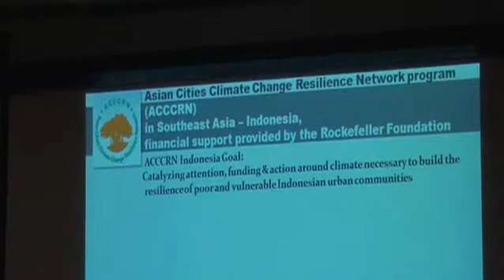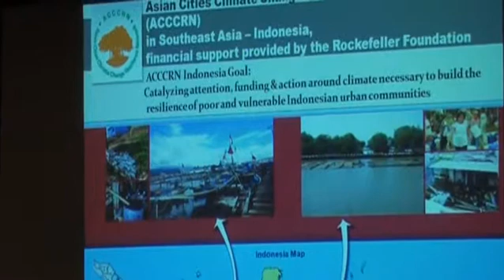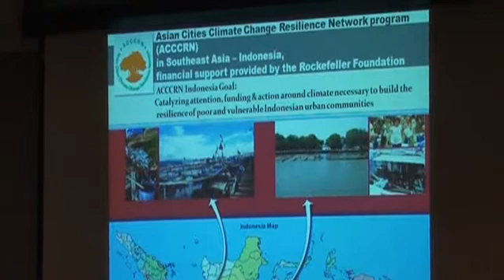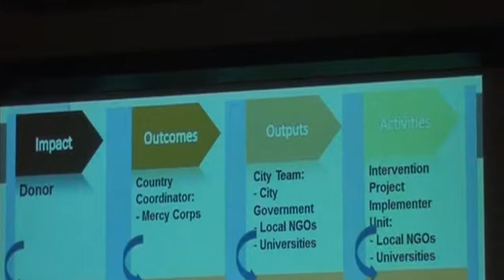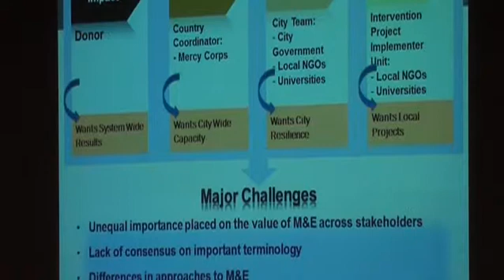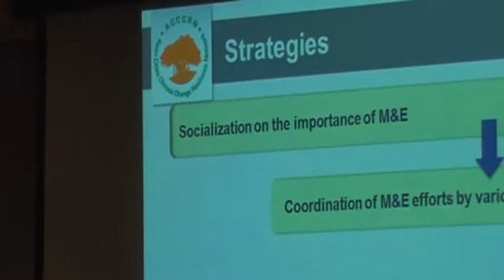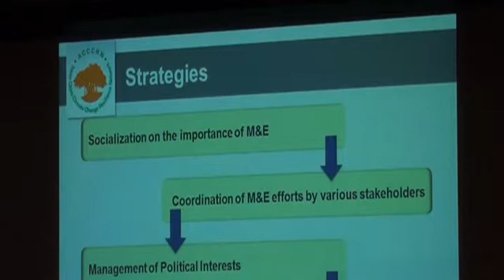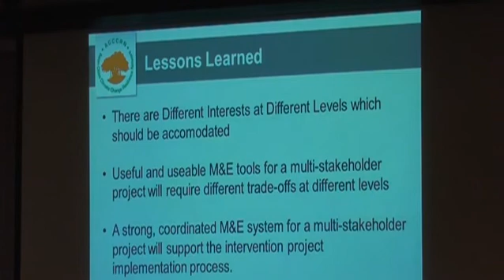2012 10 03 EES Conference: "Building M&E systems for Adaptation Projects: Stakeholders Involvement"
By Priskila Piva Maharani Bell.

ACCCRN program aimed to assist cities' governments and communities in Asia to cope with the climate change challenges with ultimate goal 'catalyzing attention, funding, and action around climate necessary to build the resilience of poor and vulnerable Indonesian urban communities". In Indonesia, ACCCRN is conducted in two cities, Semarang and Bandar Lampung. Both cities are in Phase III where they implement climate change adaptation projects.

To support these adaptation projects, to focus on the goals, and to keep achievements on track, a monitoring and evaluation system is being implemented for the following adaptation projects namely "Groundwater Conservation through Application of Biopore Infiltration Hole Technology for Climate Change Adaptation", "Strengthening and empowering teachers and student capacities in Urban Climate Change Resilience" for Bandar Lampung city and 'Flood Forecasting and Warning System as Climate Change Adaptation Measures through Flood Risk" for Semarang city.

The implementation of these projects involves many stakeholders, including government, Local NGOs and Universities. The stakeholder involvement has its own challenges due to different level of understanding of the needs, used terms, approaches and methods for
monitoring and evaluation, as well as clashes of different interest among these stakeholders and knowledge limitations on Climate Change Adaptation, which adds to the difficulties in building Monitoring and Evaluation systems for all projects. To cope with these challenges as well as to get stakeholders' support and commitment for conducting monitoring and evaluation for climate adaptation projects, a range of strategies has been developed and implemented with expert consultations and discussions.

It started with socialization on the importance of Monitoring and Evaluation and capacity building on Climate Change Adaptation. Using past experience and consultation with experts, Monitoring and Evaluation systems were designed.
Related to the earlier mentioned challenges above the idea of multi-stakeholder Monitoring and Evaluation systems is; to keep it simple but specific, measurable, achievable, relevant, time bound, effective, and open enough to accomodate different scopes. Stakeholder feedback and input is collected to revise it. The revised version is then (re-)introduced to the project implementers. To guarantee their commitment
the Monitoring and Evaluation team consist of people from all the different stakeholders involved in the project and the draft Monitoring and Evaluation tools become part of the projects' contract requirements. The reporting mechanism, role and responsibilities should also be agreed by stakeholders involved. Outside Technical Assistance is provided to assist. By having a common understanding of and agreement on the specific Monitoring and Evaluation systems applied for adaptation projects, it contributes to smoothen the collaboration and encourage coordination among stakeholders, which inevitably leads to increased success of the adaptation project implementation.